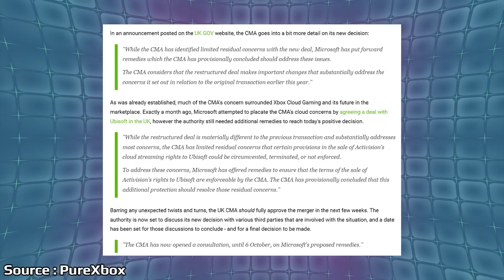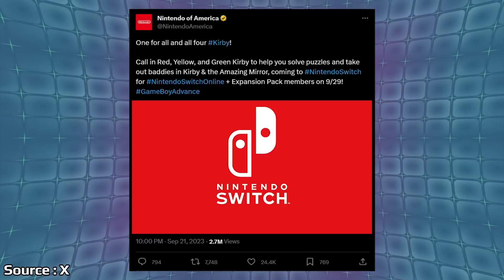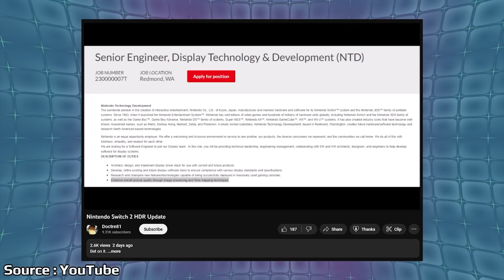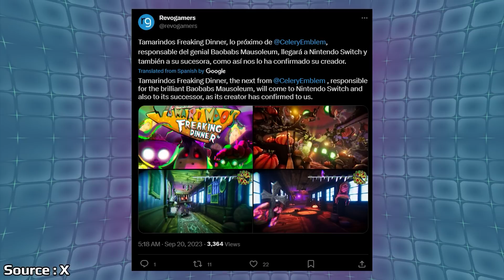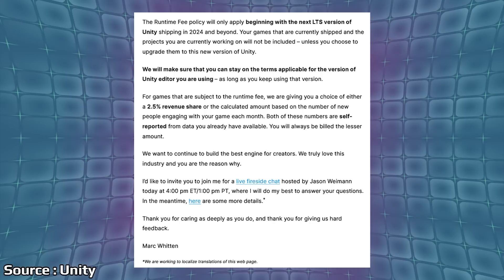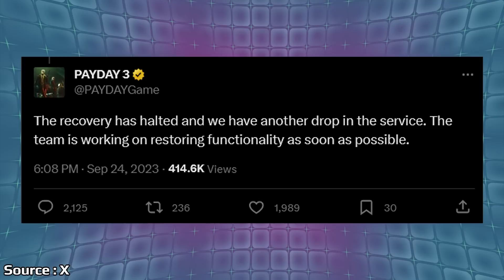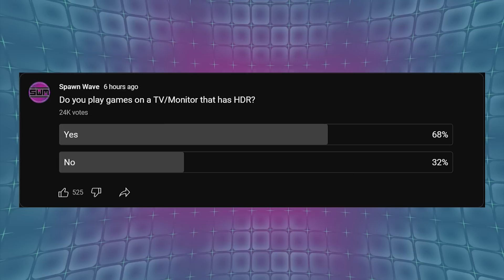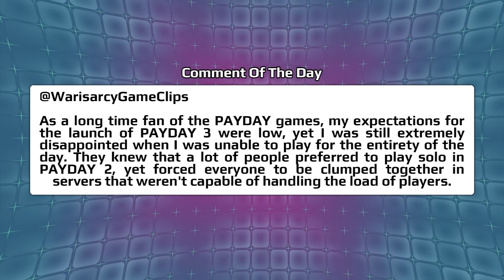An Interesting Nintendo Switch 2 Update Found & Disaster Hits Payday 3's Big Launch | News Wave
Over the weekend more information was discovered around Nintendo testing a feature for their next generation system. Payday 3 is out now, but it looks like gamers are not having an easy time starting to game up with serious issues popping up around matchmaking.

00:00 - Start

00:49 - CMA Grants Pre Approval For Microsoft/Activision Deal

2:08 - Trails Through Daybreak

3:40 - Kirby And The Amazing Mirror Is Going To NSO

4:39 - Switch 2 Rumor Report

9:19 - Unity Responds With New Revenue Model

12:39 - Payday 3 Servers Struggle Over The Weekend

15:52 - Decapolice Gets Extended Look At Tokyo Game Show

18:21 - Poll

19:24 - Comment Of The Day